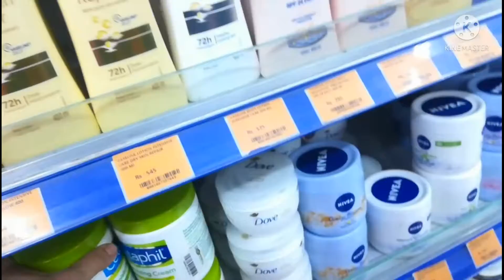Aj ke Shopping, Dollar Shop ,,,, shopping experience.👍💆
Music👇

Picnic
AShamaluev music(no copyright